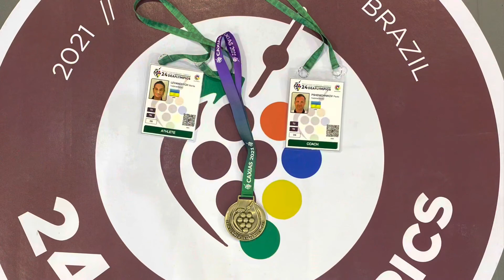-67 kg, Deaflympics’2022, taekwondo, bronze medal match, Kazakhstan - Ukraine